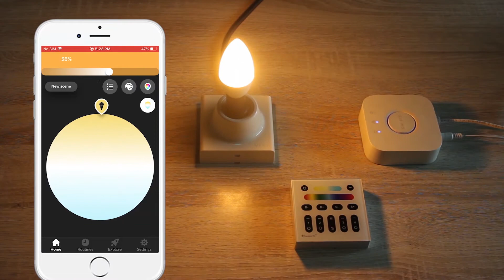Gledopto Intelligent Zigbee 4W Candle Light Bulb Plus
GLEDOPTO ZigBee 4W RGBCCT Candelabra LED Bulb plus,
● Work with zigbee gateway, like Philips hue, SmartThings, Amazon echo plus, etc.
● 2000K~6500K Warm White Light / Cool White Light,
● 200~250LM,
● E12 / E14 Lamp holder Optional
● Smart Phone APP Control / Voice Control / RF Remote Control / Wall Switch Control
● Suitable for Living Room, Bedroom, Dining room, etc.